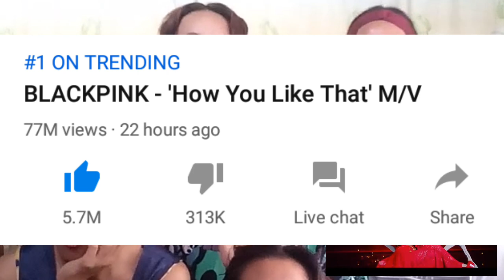BLACKPINK 'How you like that' REACTION VIDEO | VLOG #21 | Patrick DM VLOGS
Hello guys! Please watch in HD (720p)

Social media accounts:

TW: @markjosephdl_

TW: @euni

You can also send an email to